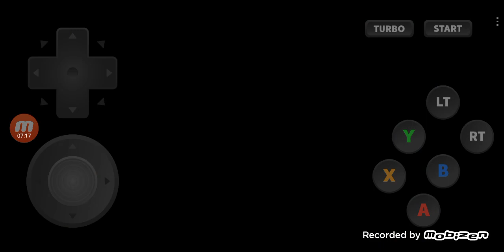Sakura Wars 3 Is Paris Burning, サクラ大戦3 巴里は燃えているか DC版 プレイ - #23 Chapter 4, 第4話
ㅡㅡㅡㅡㅡㅡㅡㅡㅡㅡㅡㅡㅡㅡㅡㅡㅡㅡㅡㅡㅡㅡㅡㅡㅡㅡㅡㅡㅡㅡㅡㅡㅡㅡㅡㅡㅡㅡㅡ
00:00:00 Highlights / ハイライト
00:00:15 Cell Number 2 / 2号牢獄
00:02:04 Warden's Room / 所長室
00:03:07 Special Cell / 特別牢獄
00:03:20 Search Lobelia / ロベリアを探す
00:04:01 Ogami, Lobelia, Grand Mere / 大神, ロベリア, グラン・マ
00:07:30 Lobelia on Stage / ステージ上のロベリア
00:07:30 After the Performance / 公演後
00:09:56 Évian / エビヤン
00:10:42 Grand Mere / グラン・マ
00:12:26 Coquelicot & Ogami / コクリコ & 大神
00:15:33 To be Continued / 次回に続く